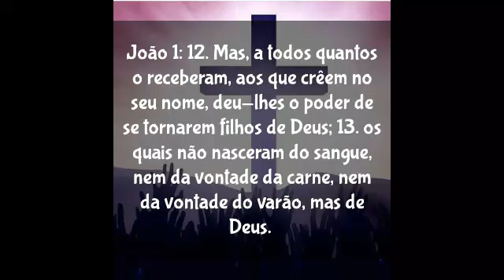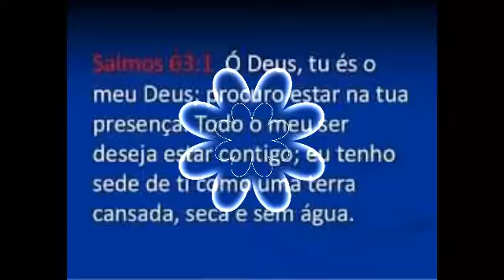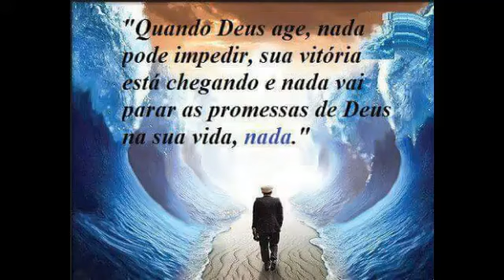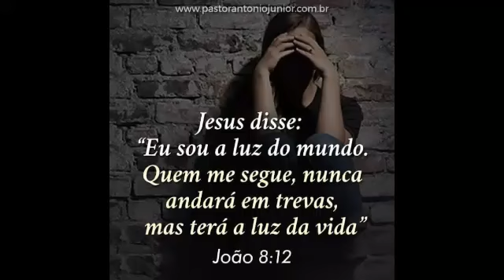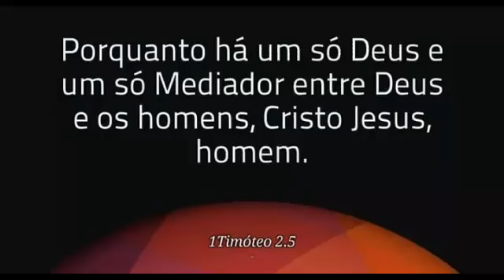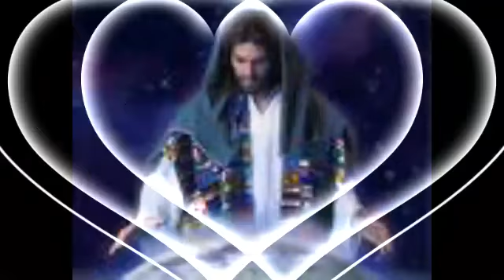Deus está colorindo sua vida